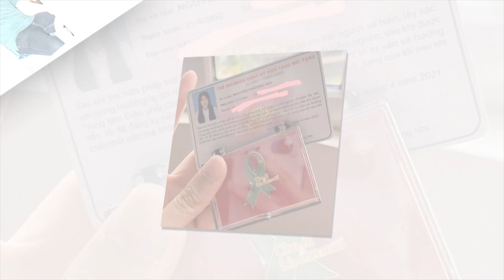MC Quyền Linh qua đời sẽ hiến tạng cho bệnh viện Chợ Rẫy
8 Showbiz là Kênh cập nhật Tin tức Sao Việt, Tin tức Showbiz, Tin tức 24H hot nhất và mới nhất trong ngày. Những câu chuyện xung quanh đời tư của những người nổi tiếng.

8 Showbiz sử dụng nguồn tư liệu tổng hợp trên Internet từ báo chí chính thống của Việt Nam có chọn lọc, không cố tình công kích hay phỉ báng bất cứ cá nhân, tổ chức nào. Chúng tôi hoàn toàn không chịu trách nhiệm liên quan đến các bình luận của khán giả trên YouTube.